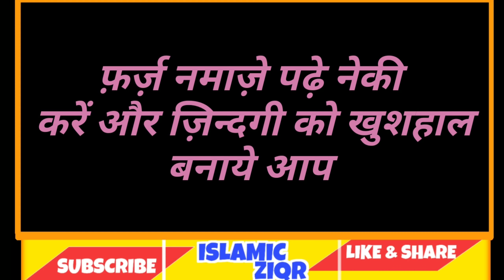10 मोहर्रम यानी कल ये चार काम कर लेना वरना बर्बादी की तरफ आप जाओगे पूरे साल